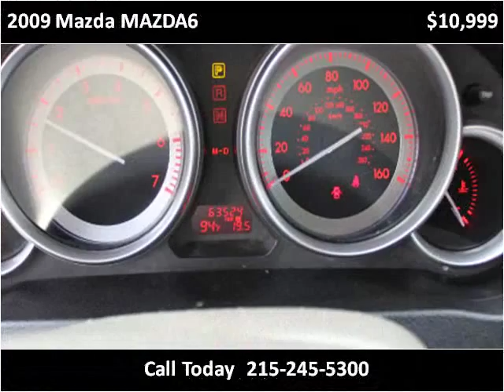2009 Mazda MAZDA6 Used Cars Feasterville Trevose PA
This 2009 Mazda MAZDA6 is available from Big Joes Auto Sales.